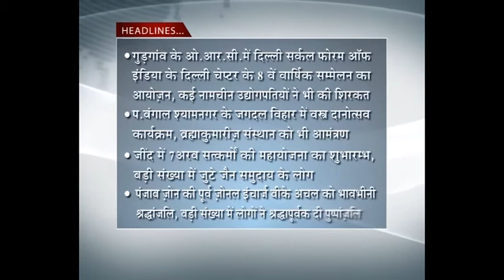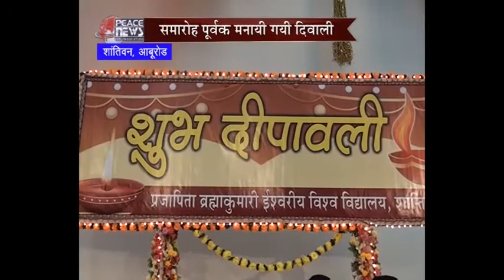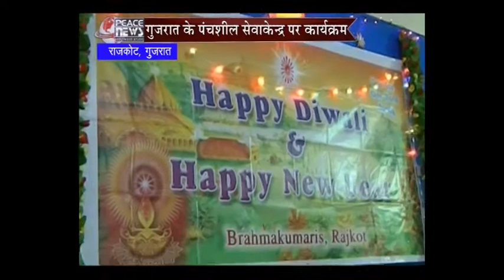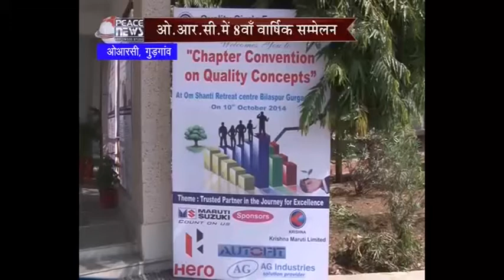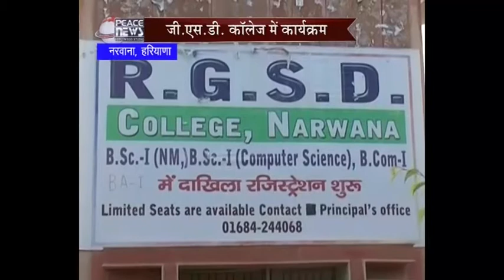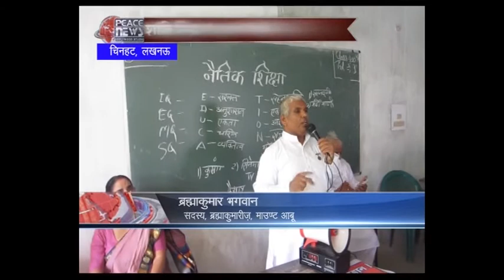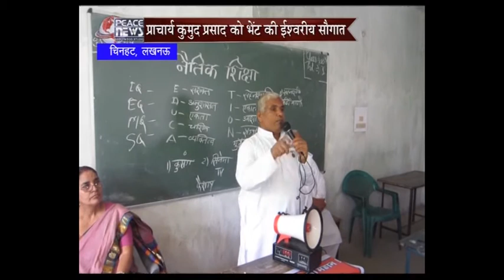October 25 2014 - Peace News - Brahma Kumaris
HEADLINES:

 Whole Country lightened with festival of Diwali, Entire country celebrated with fanfare along with Brahma Kumaris International Headquarters on the auspicious occasion, Call to end Darkness of Ignorance through Light of Godly Knowledge

- With a determined thought to end negativity and Darkness of Ignorance the festival was celebrated also in all Brahma Kumaris Centres across the country along with centres in Mumbai, O.R.C. Gurgaon, Hyderabad, Jaipur, Rajkot and Ranchi

- Meeting of the President of India with Sisters from Brahma Kumaris centre in Raghunathganj (West Bengal), acknowledged about the ongoing activities and services of the organization

- 8th Annual seminar of Delhi Circle Forum of India (Delhi Chapter 8) organized in O.R.C Gurgaon, many famous industrialist were present

- Clothes donations program in Jagdal Vihar (Shyam Nagar, West Bengal), also invitation to Brahma Kumaris Organization

- Opening Ceremony of the Mega Project "7 Billion Acts of Goodness" in Jind (Haryana), Huge number of attendants from Jain community

- Tribute to BK Achal, Ex-Zonal Incharge (Punjab Zone of Brahma Kumaris), Devoutly wreath from people present in huge numbers

Organizer: Brahmakumaris